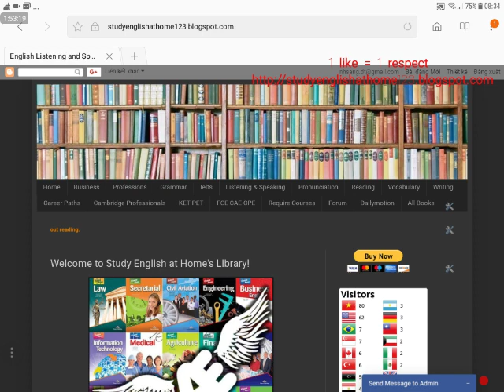Topics for Speaking 1 Elementary